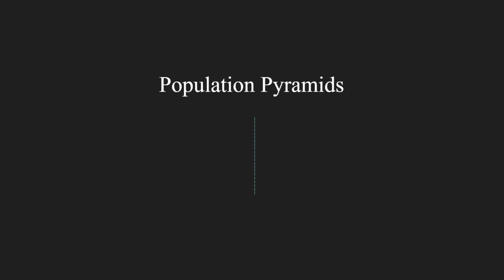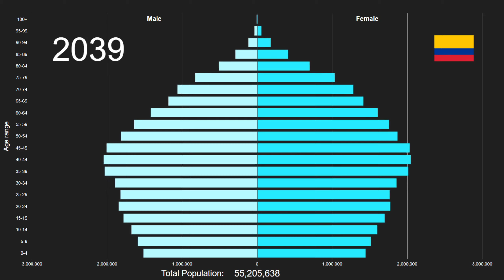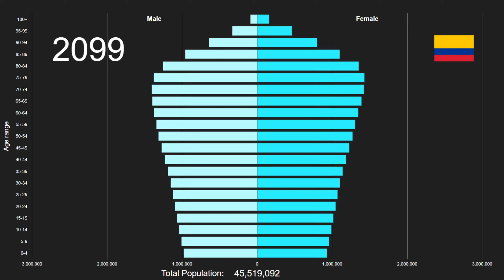Colombia Population Pyramid 1950-2100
This is an animated population pyramid of Colombia's total population by five year age bands from 1950 to 2100. Data from 1950 to 2020 are estimates and data from 2021 onwards are projections. Both are prepared by the UN Department of Economic and Social Affairs in their 2019 Revision of World Population Prospects. The full data source citation can be seen below. They have many other interesting data sets displaying key demographics indicators for various groups and areas of the world.